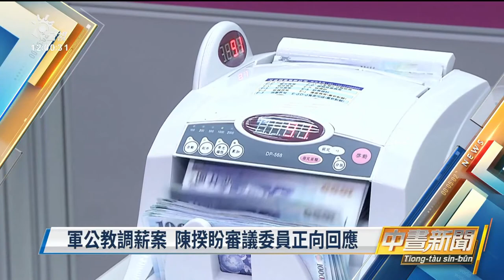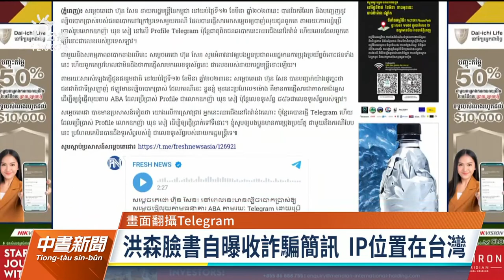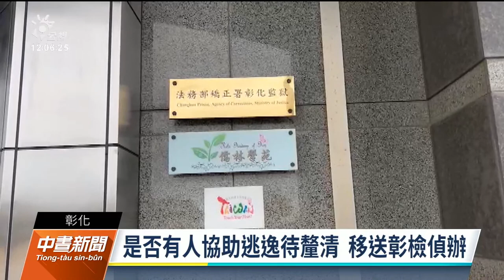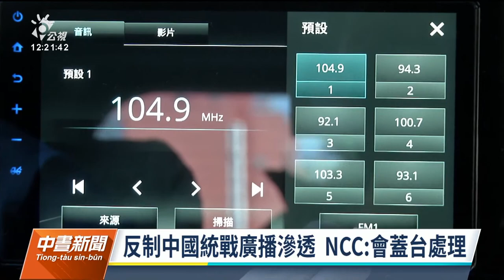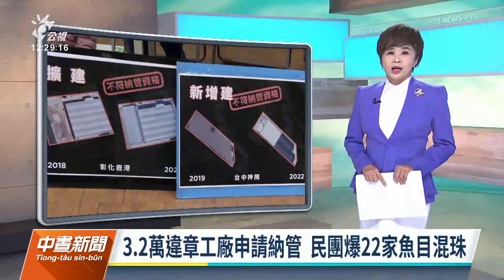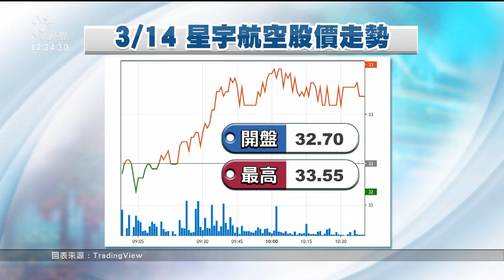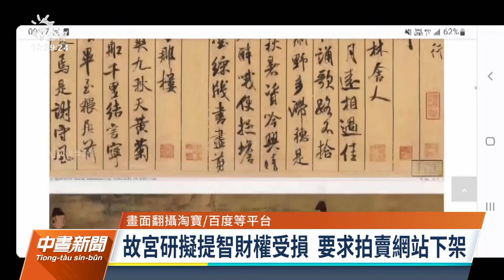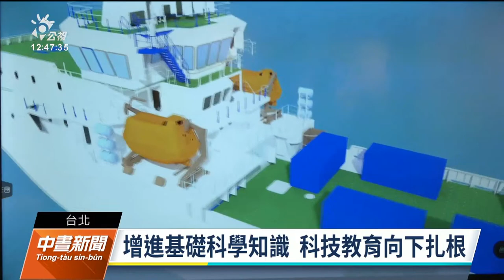20230314 公視中晝新聞 完整版｜澎湖縣議長劉陳昭玲涉貪 檢訊後聲押3人